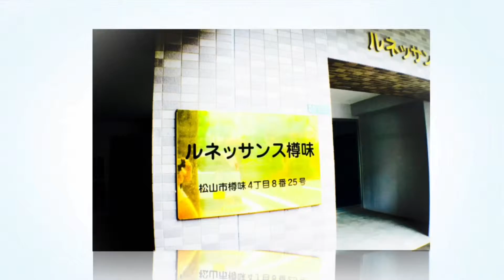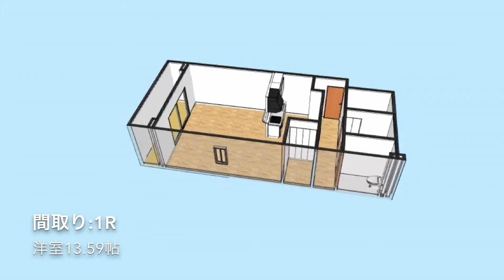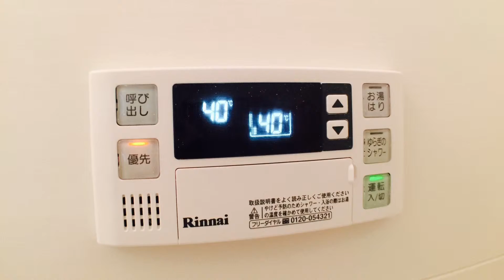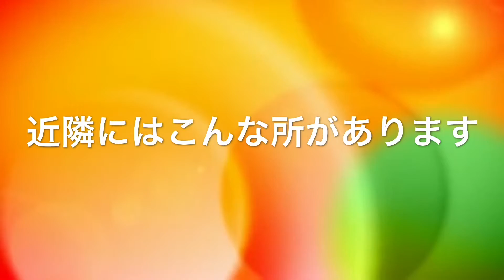日本エイジェント物件NO.108「ルネッサンス樽味 702号 本編」Produced byぞなもし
営業時間　10：00～19：00　定休日なし